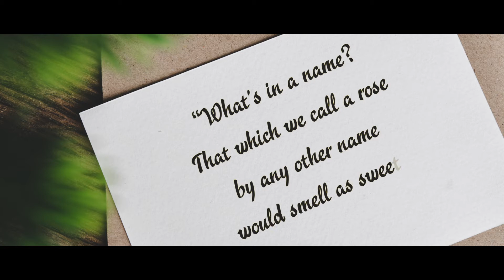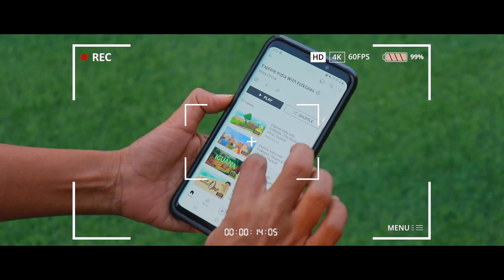Loves me, loves me not: stories of romantic flower in Hindi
From Mughal kings to Greek gods, roses have been symbols of love since times immemorial. Watch this video to know surprising facts and wonderful stories about the flower of romance.